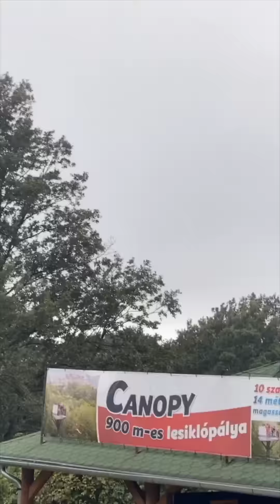Cyla Sztori: Megvolt az első kovitextem (2020/10/01)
A 10%-os Eoptika exkluzív kedvezmény minden követő-rajongó számára itt érhető el a CYLA kuponkóddal:

Ebben a részben canopy pályára mentünk Gabóval és megvolt az első kovitextem is.

Üzleti megkeresések:
NuHeadz Talent Management